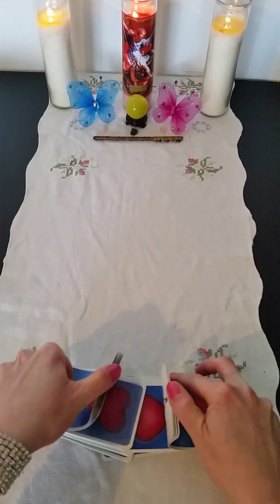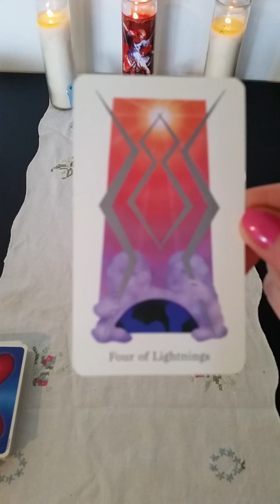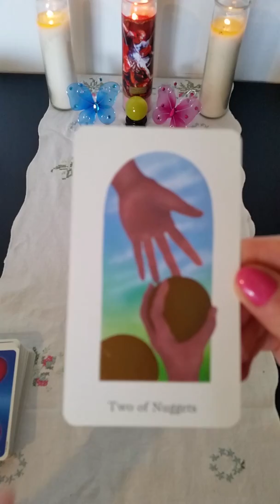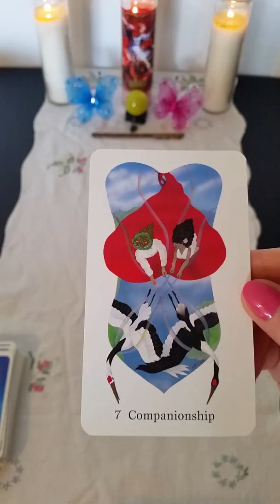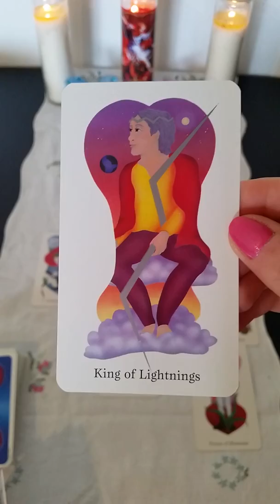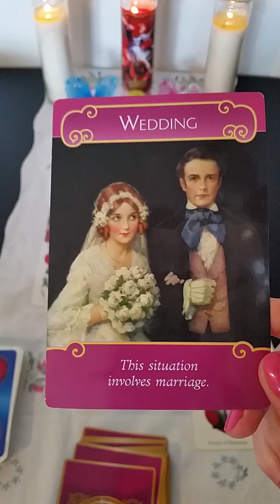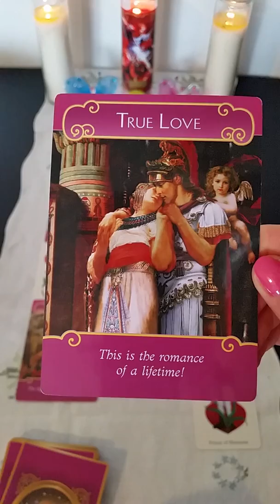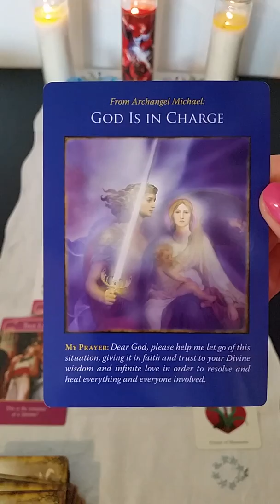🔥Twin Flames🔥April 2017🔥Tarot & Oracle Energy Reading 🔥Flaming Passion🔥Lucida of Twin Flame Rx🔥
April 2017 Tarot & Oracle Card Reading.

Whether you've never met your Twin in the 5th Dimension (5D), or you have in the 5D but not in the 3rd Dimension (3D), this message is for you!  Also there are messages for those Twins that are separated from you (after physical or 3D reunion), and messages about deepening your Union (i.e. commitment and Mission).

This reading may just be the fuel you need to stay on your Twin Flame Path toward harmonious Union and Divine Mission.

Tarot deck used is the Tarot of Love by Marcia Perry.  Oracle decks used are Archangel Michael and Romance Angels by Doreen Virtue.